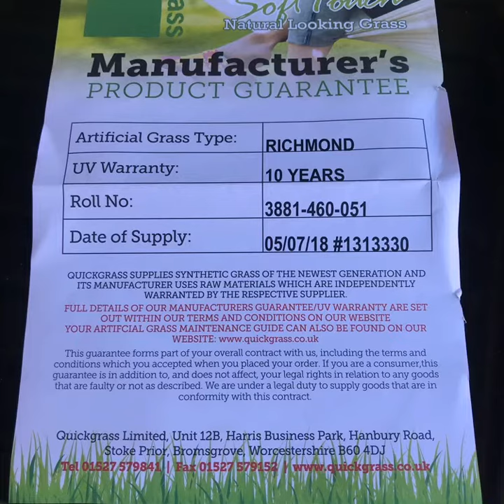Lovely family space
Artificial grass, bespoke bar/chill out zone and new patio👍❤️